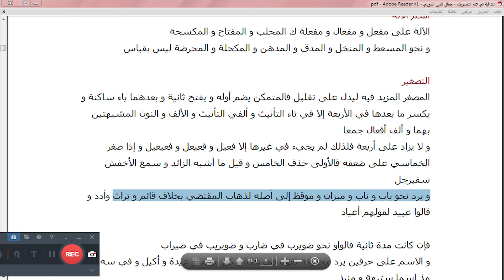ويُرد نحو باب وناب شرح الشافیۃ فی علم الصرف درس 60 شیخ ابو حفص محمد پشتو بیان